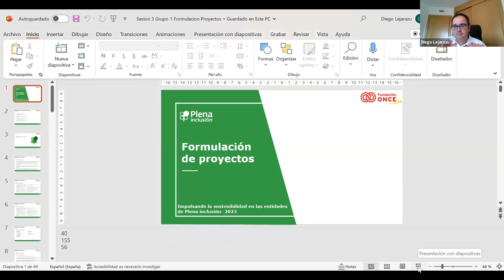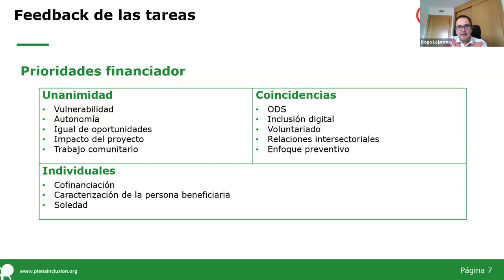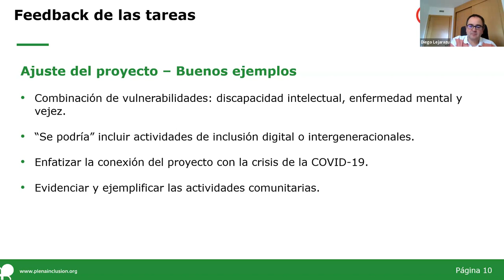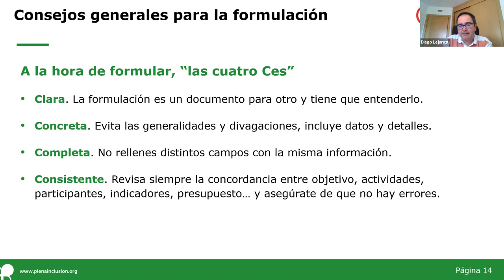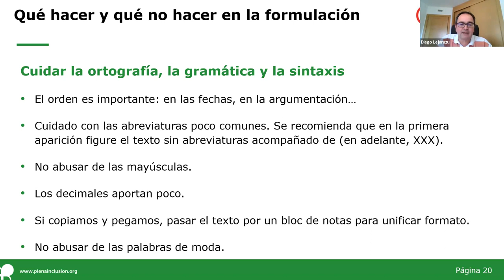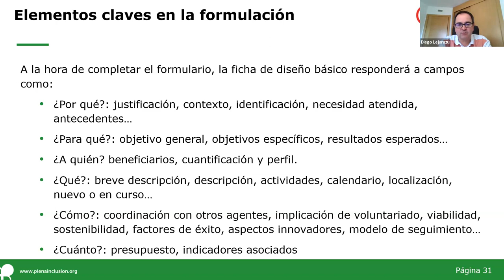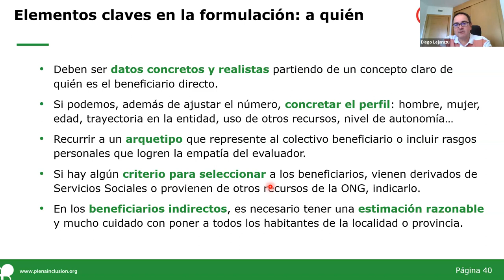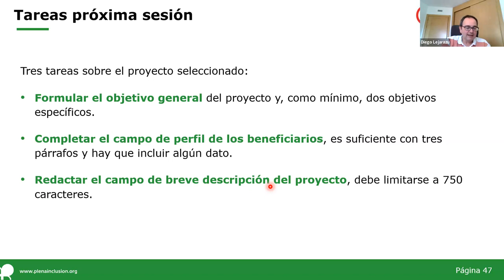Formulación de Proyectos | Sesión 3 Grupo 1